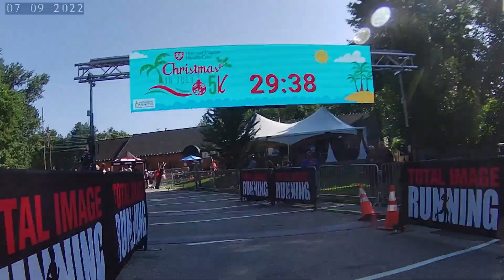Total Image Running: Christmas in July 5k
so. if you want to record your run on an Akaso V50X, don't. stabilization is not that great. sorry for the headache!!